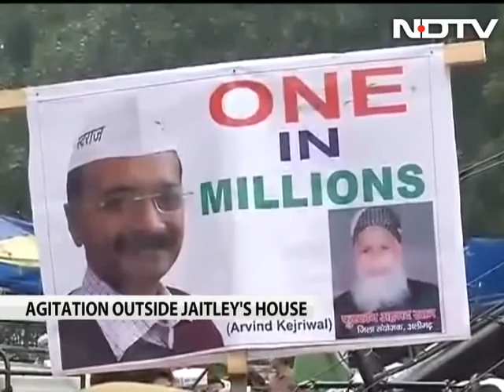AAP, BJP protest outside Arun Jaitley's house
It was a protest vs protest outside BJP leader Arun Jaitley's house on Tuesday morning, as a turf war raged. It was triggered by Aam Aadmi Party MLA Madan Lal's claims that the BJP offered him 20 crores to split the Delhi government. Shouting at the top of her voice, one protester said, "They want this government to fall."